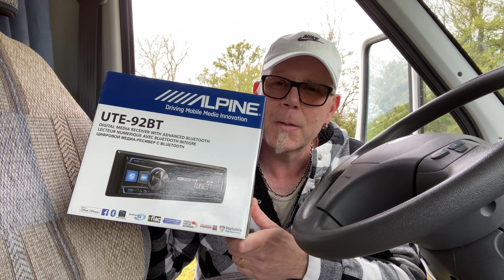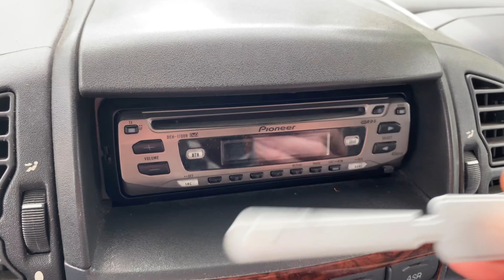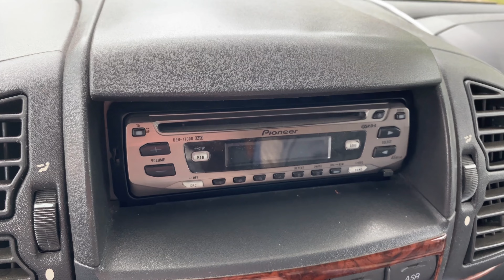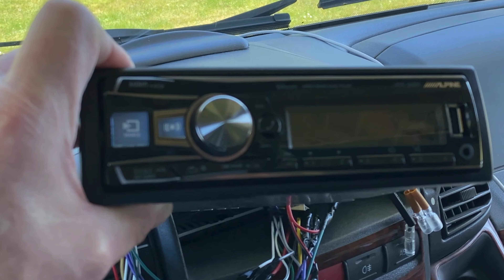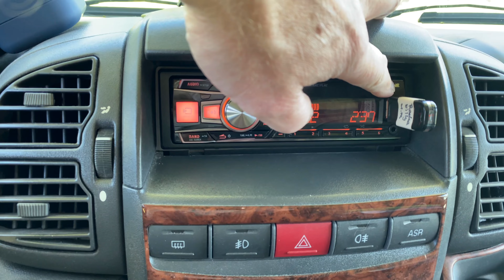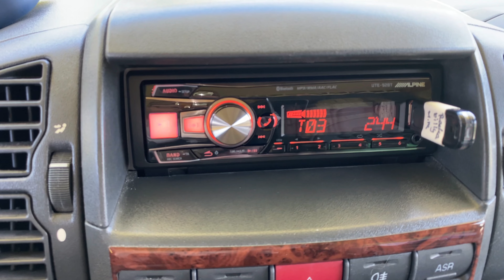BÄTTRE LJUD I HUSBILEN - VI UPPGRADERAR BILSTEREO OCH HÖGTALARE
Vi byter vår gamla bilstereo och högtalare i husbilen mot nya grejer 😀 då vi vill uppleva musiken när vi reser med husbilen. Vi installerar en Alpine enkel Din bilstereo 4x50 Watt som vi kan streama musik direkt från Spotify och kan då ha hela världens musik med oss när vi åker. Samt att slippa släpa med oss cd skivor som bara tar plats i husbilen 👍. Vi uppgraderar samtidigt högtalarna till 4 st Rockford Fosgate, 2 st i bildörrarna och 2 st i bodelen.
Wow vilken skillnad det blev på känsla när vi nu spelar musik i husbilen, rekommenderar starkt att ni uppgraderar eran musikanläggning om ni som vi vill uppleva musiken 😀